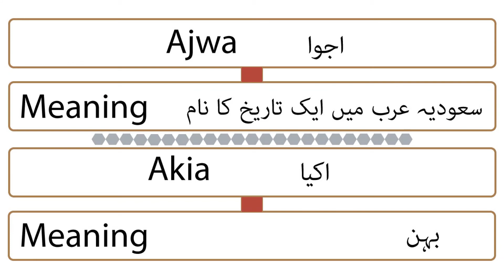Top Unique Baby Girls Names from Quran With English/Urdu meanings||best girls name with meanings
Top Unique Baby Girls Names from Quran With urdu meanings||best girls name with meanings